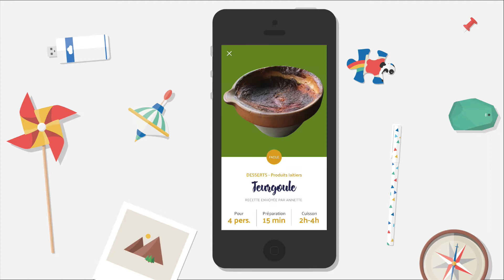App mobile Recettes Normandes des Familles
Réalisé par l'agence Point de Vues et les Archives Départementales de Seine Maritime, un livre de recettes familiales normandes interactif avec uniquement des bonnes choses : catégories par produit, type de plat, classement alphabétique, anecdotes …